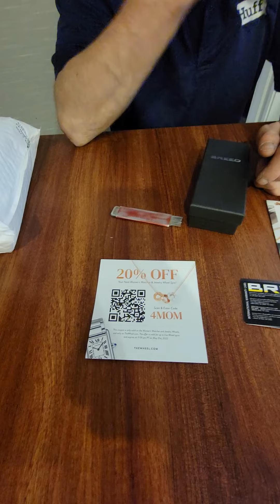Unboxing My April 2022 Original Tier Subscriptions 3 of 3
Unboxing My Breed Colton Red/Black Bezel